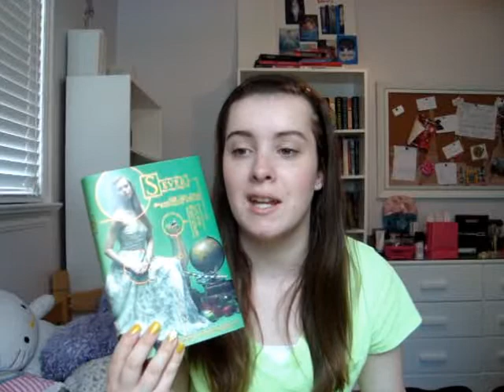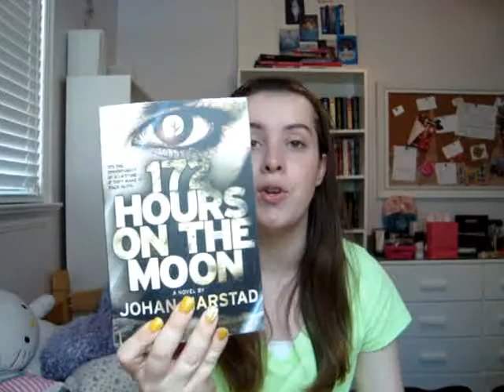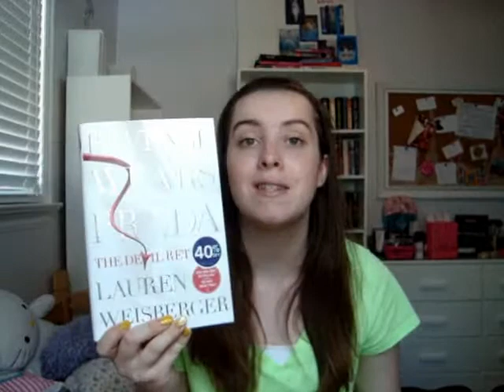Book Haul [19]